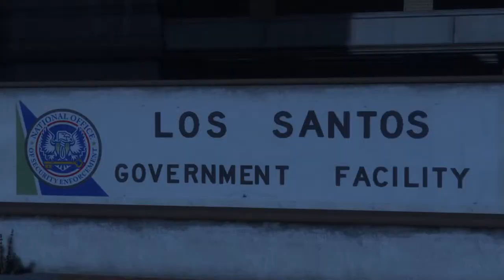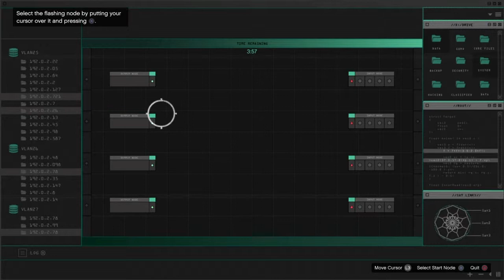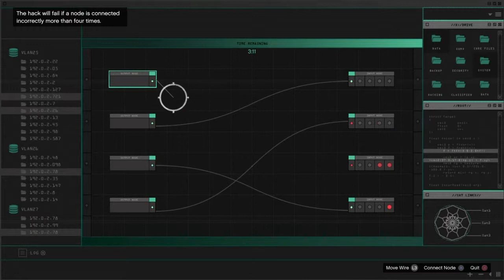GTA 5 Heist Setup Funny Moments!! Stealth mode and the paramedic truck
gta 5 online funny moments